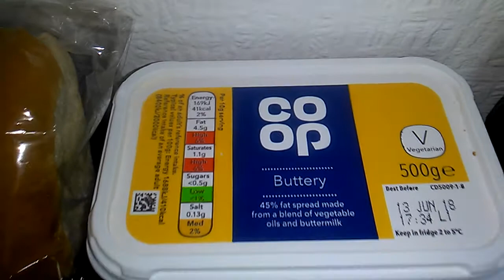Cheap sandwich challenge-chip cob